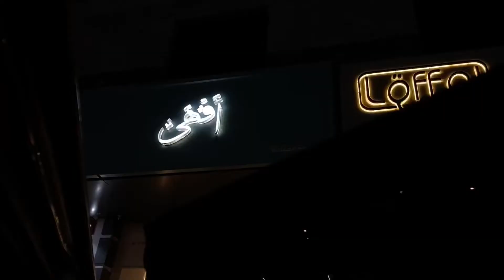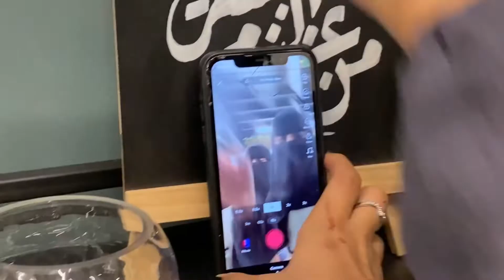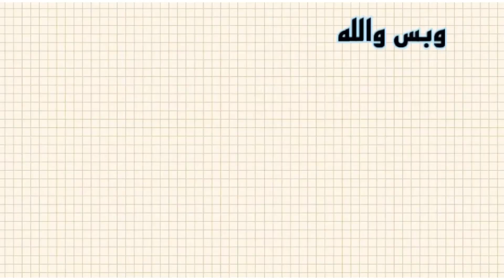يوم رهيب مع عظماء بالفن-☼ Nice day with art friends ☼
Hi

✮ Music ✮: aesthetic music • chill playlist • lofi mix